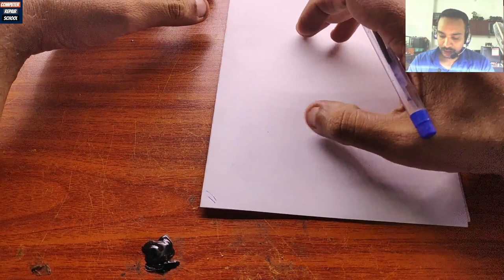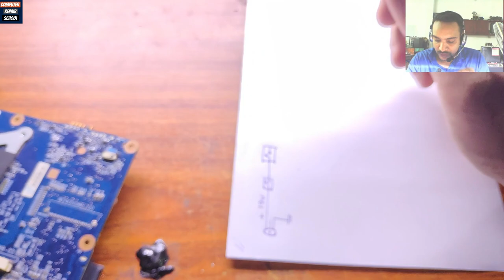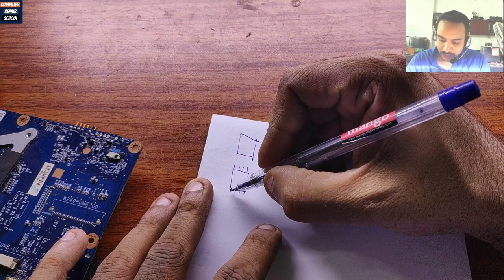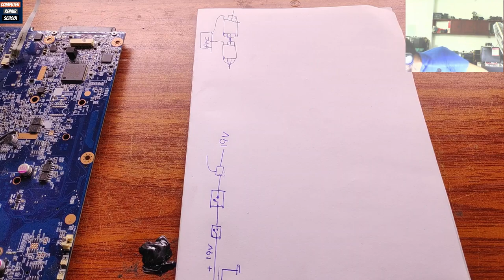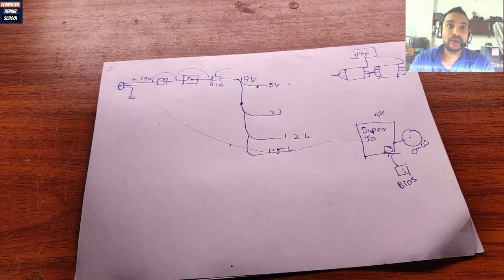How does a laptop work | Sinhala | laptop repairing